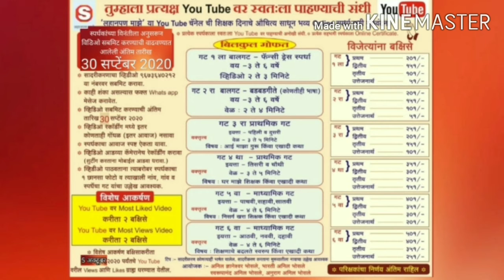लहानपण माझे ll maze lahanpan ll भाषण ll स्पर्धक :अनुप नागनाथ लंगोटे ll स्पर्धक क्र.127 ll गट 3 रा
विषय  :  भाषण
      स्पर्धकाचे नाव :  अनुप नागनाथ लंगोटे